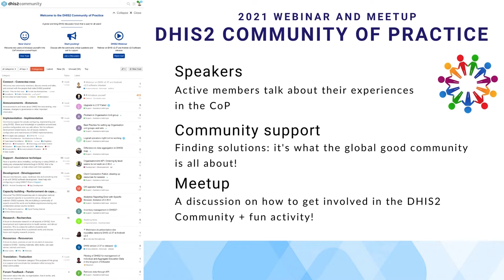End of Year 2021 - Community Event!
Join us this Friday December 03, 2021 EoY webinar and meetup!
Before we join in a zoom meetup to discuss how to get involved in the global DHIS2 Community, the event will start with a live stream presentation in the Community of Practice "Finding solutions: it’s what the global good community is all about!" and three active community members will join us to talk about their experiences in the CoP.